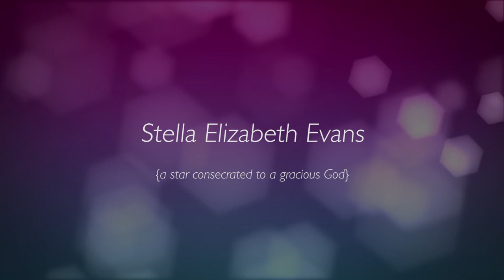Stella - A Baby Story {Official Trailer}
From a typical hospital birth, to an emergency car deliver, to having one at home in a pool, all three of my kids have been nothing short of a miracle.
Introducing, miracle number 3.